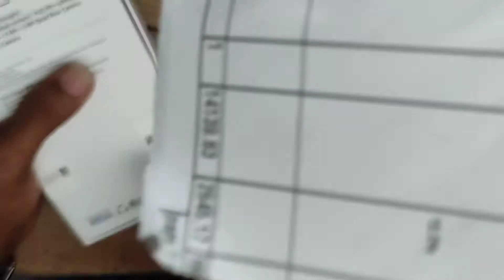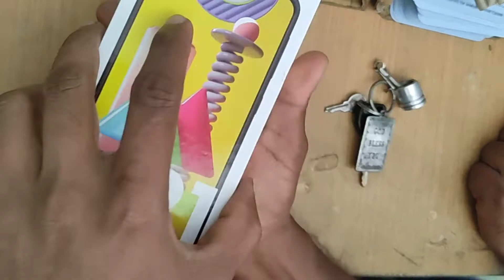SAMSUNG M31 (Ocean Blue, 128 GB) Ocean Blue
SAMSUNG M31 (Ocean Blue, 128 GB)

Ocean Blue

Model Name

Galaxy M31

Brand

Samsung

Form factor

Smartphone

128 GB

OS

Android

Colour

Space Black

Cellular Technology

4G

SIM card slot count

Dual SIM

Model Year

2020

Screen Size

6.4 Inches

Features & details
Quad Camera Setup - 64MP (F1.8) Main Camera +8MP (F2.2) Ultra Wide Camera +5MP(F2.2) Depth Camera +5MP(F2.4) Macro Camera and 32MP (F2.0) front facing Camera
6.4-inch(16.21 centimeters) Super Amoled - Infinity U Cut Display , FHD+ Resolution (2340 x 1080) , 404 ppi pixel density and 16M color support
Android v10.0 operating system with 2.3GHz + 1.7GHz Exynos 9611 Octa core processor , 6GB RAM, 128GB internal memory expandable up to 512GB and dual SIM
6000 mAh Battery
1 year manufacturer warranty for device and 6 months manufacturer warranty for in-box accessories including batteries from the date of purchase
Please contact Samsung helpline number 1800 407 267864 for any assistance related to device
Product information 6GB RAM, 128GB Storage , Normal Edition , Space Black